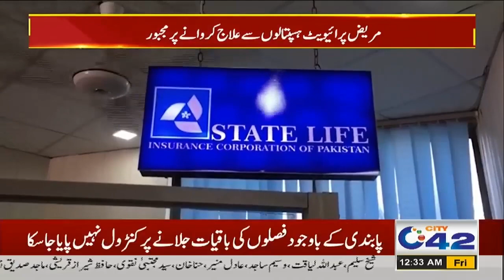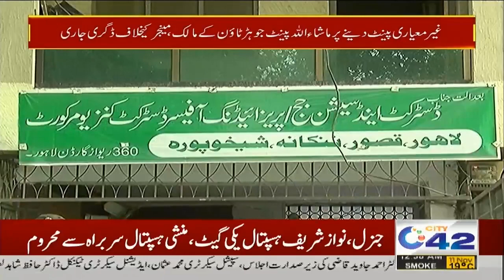12am News Bulletin | 11 Nov 2022 | City 42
12am News Bulletin |  11 Nov 2022 | City 42